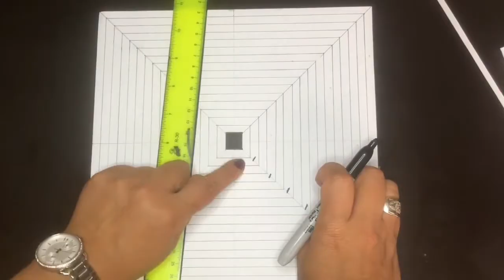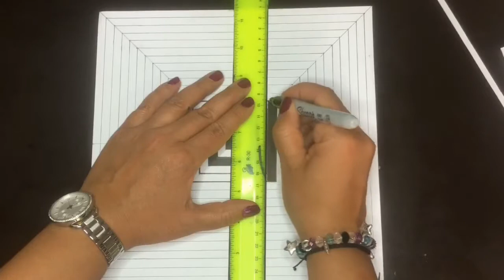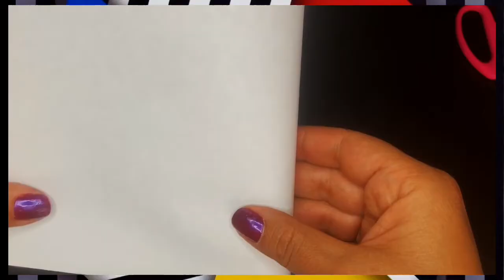Una obra inspirada en Omar Rayo 4º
Hola queridos niños, hoy te quiero invitar a realizar un homenaje a nuestro gran artista colombiano Omar Rayo haciendo esta linda obra perteneciente a la exposición geometria inminente. Sigue el paso a paso y no olvides: participa, aprende y diviértete.